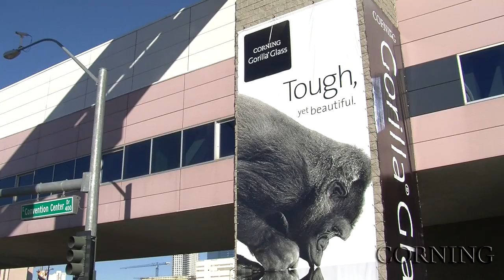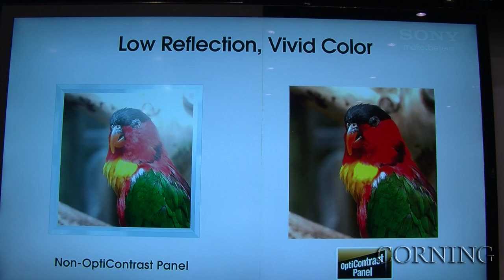Corning® Gorilla® Glass CES 2011 Sights and Sounds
Corning is showcasing its sleek, damage-resistant Gorilla® Glass at the 2011 Consumer Electronics Show. Images from the new consumer ad campaign were displayed on banners, billboards, and all through the exhibit area. Here are a few sights and sounds of the event. To learn more about Corning Gorilla Glass, visit CorningGorillaGlass.com. For information on Corning, check out Corning.com.